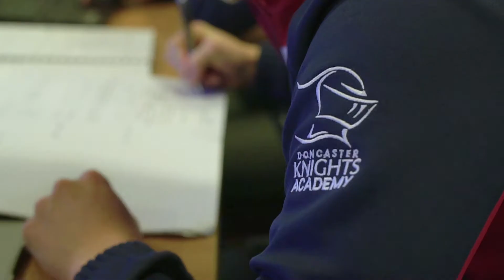DKTV | Matt Smith Ealing Trailfinders reaction.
Knights lock Matt Smith gave his opinions following the Knights 26-46 Trailfinders Challenge cup defeat to Ealing at the weekend.